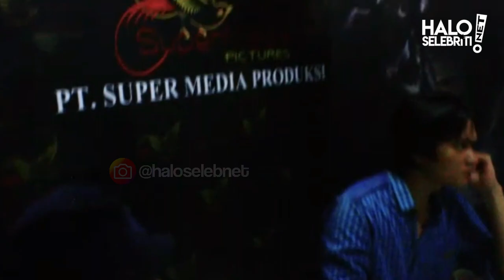Dont Run Away Sebuah Tontonan Sekaligus Tuntunan | Halo Selebriti Net